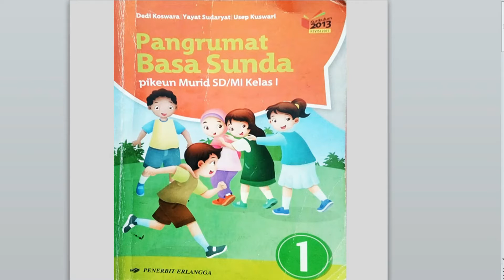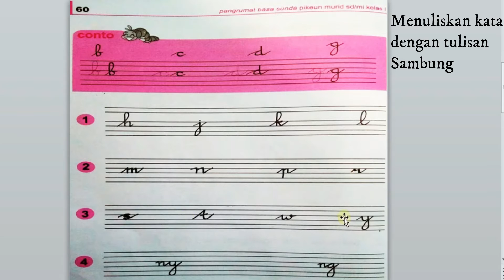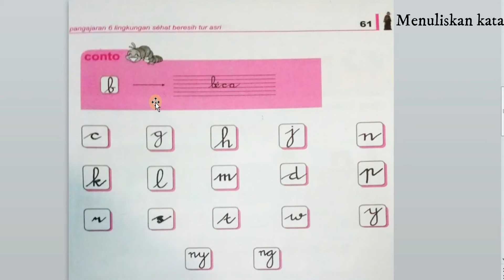B SUNDA KELAS 1 ( Menuls dengan aksara Sambung)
B SUNDA KELAS 1
Menuls dengan aksara Sambung